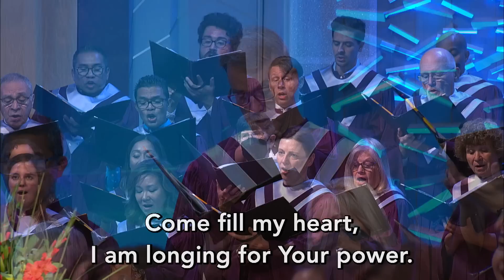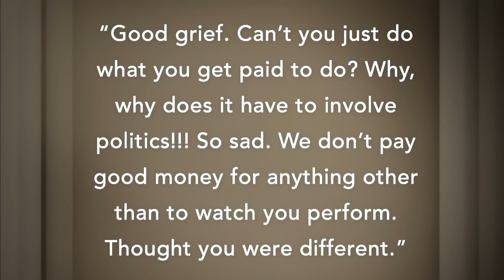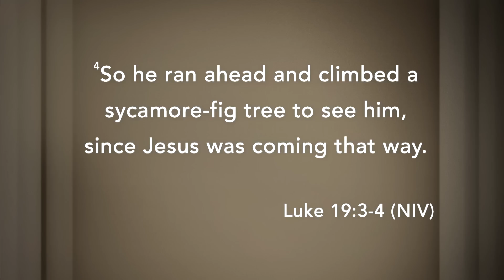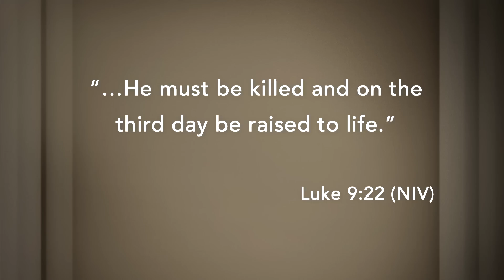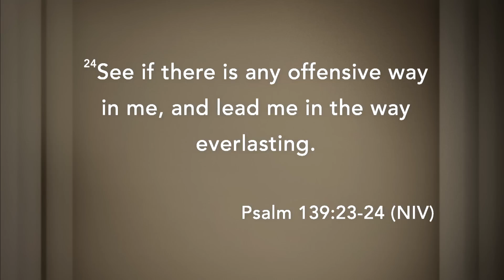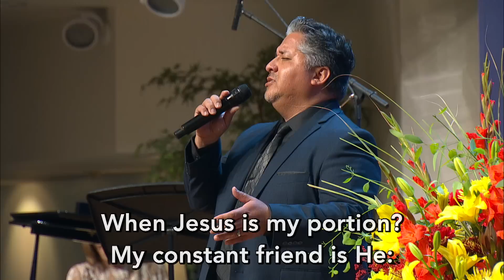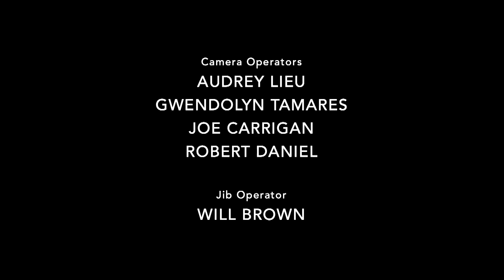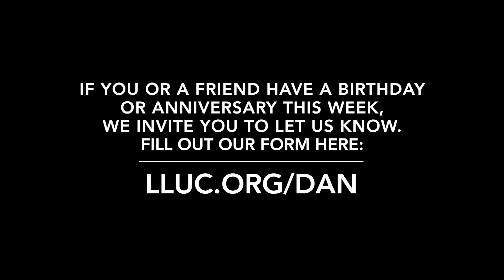LLUC | 09-24-2022 Church At Worship Replay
00:00 Intro
0:47 Announcements
8:20 Prelude
12:00 Call to Worship
13:27 Pastoral Welcome
15:17 Hymn of Praise
19:31 Prayer
22:19 Prayer Response
22:48 Tithes and Offerings
24:42 Offertory
28:19 Children's Feature
34:37 Child Dedication
38:56 Anthem
41:45 Meditation
43:34 Scripture Reading
45:27 Sermon
1:17:23 Hymn of Response
1:21:22 Closing Prayer
1:21:55 Postlude
1:25:09 Credits
1:27:03 Congrats with Dan